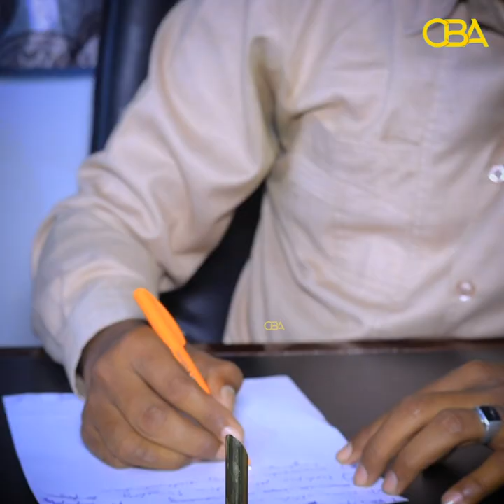Anagu dambas Kaambayn kama raadinayno, waxaan se xukuumadda uga naxariis badanahay shacabka dhiban